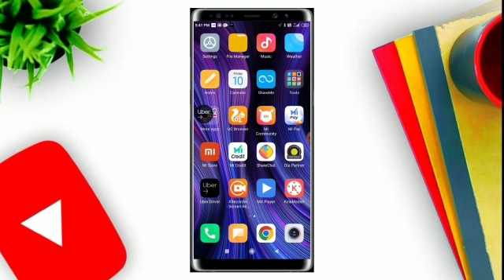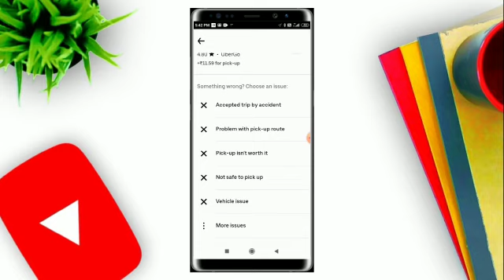Uber driver ride cancel kaise kare ❌how to cancel uber driver ride | call या message कैसे करे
आज की इस वीडियो में आप देखेगे की uber ride को cancel कैसे करे और costumer को call या message कैसे करे

अगर यह वीडियो आप को अछा लगा हो तो

How to cancel uber driver ride
Call या message कैसे करे
How to use uber driver app
Uber driver ride request screen
how to cancel uber ride
ola uber business
uber driver app training
how to use new uber driver app
how to book uber
Uber go kya hai
uber intercity booking 2022
Uber intercity booking
 uber driver training video
uber rental booking